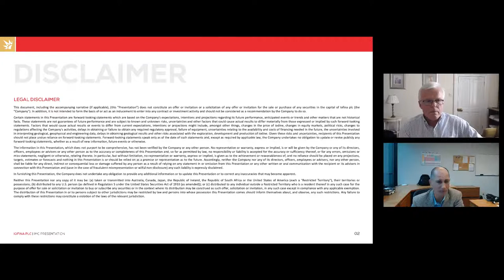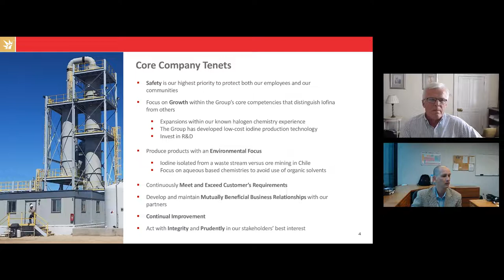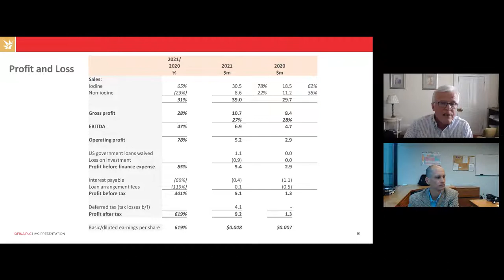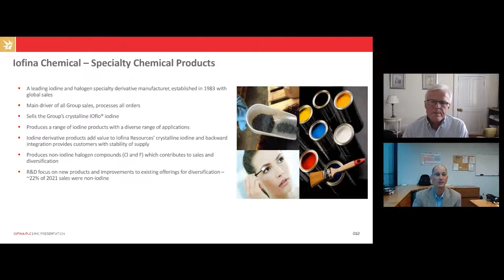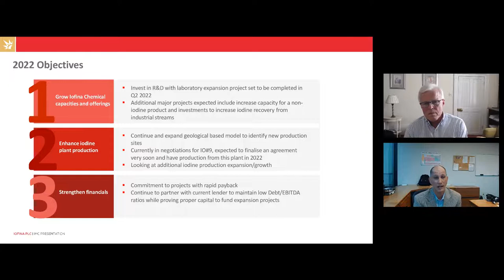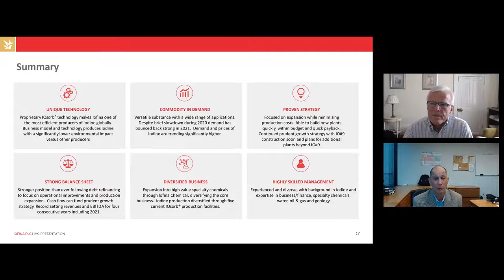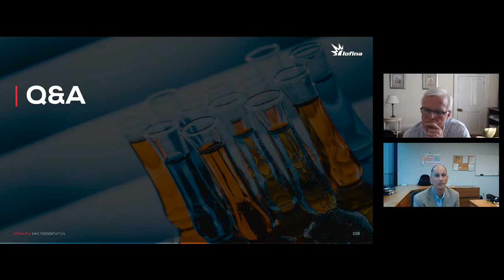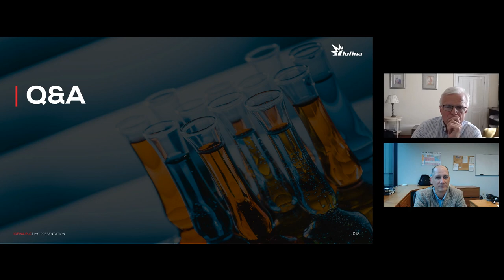IOFINA PLC - 2021 Results & Company Update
To be informed of all IOFINA PLC's upcoming presentations, register at InvestorMeetCompany